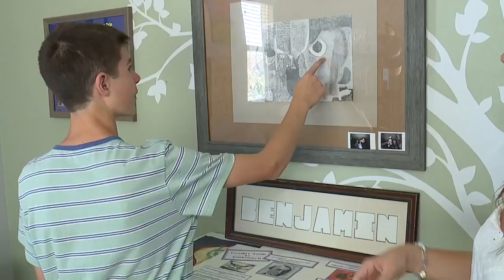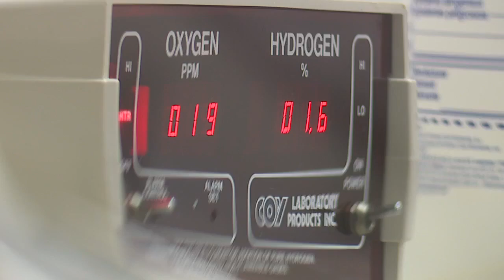microbiota transfer therapy offers hope for those with autism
Newly published research from Arizona State University could hold clues to finding the cure for autism.